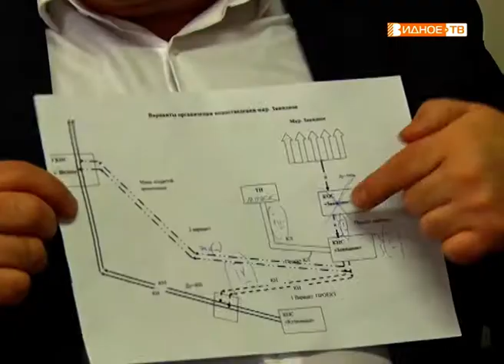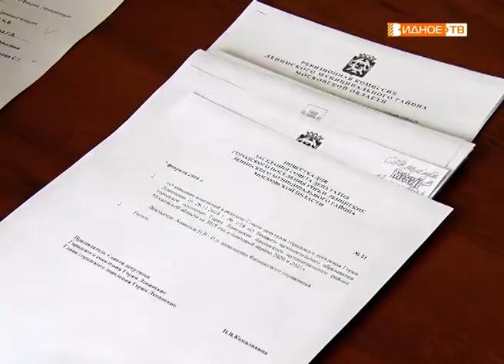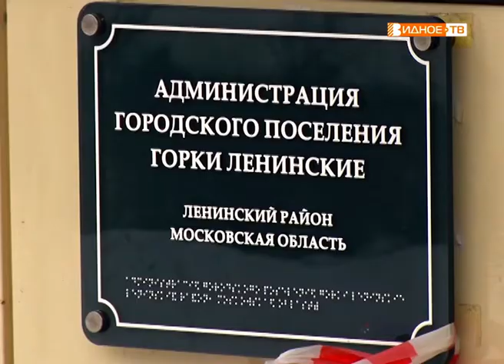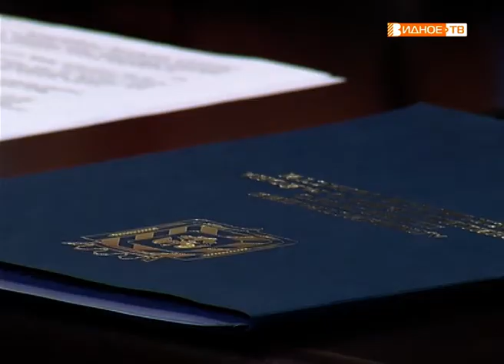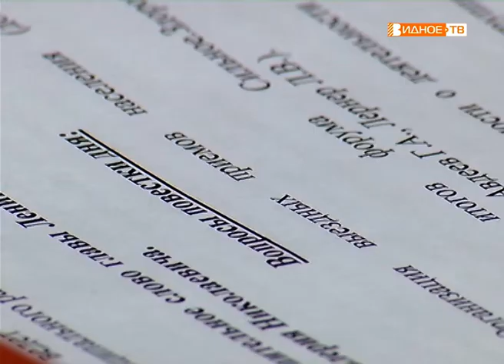Новости телеканала Видное-ТВ (08.02.2019 - пятница)